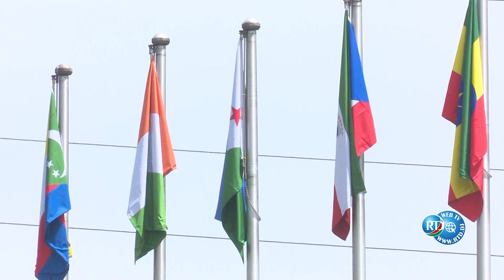35E sommet de l'UA et la visite officielle du président de la République en EGYPTE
Une édition spéciale sur la participation de  présidents de la République au 35E sommet de l'UA et sur la visite officielle du président de la République en EGYPTE.